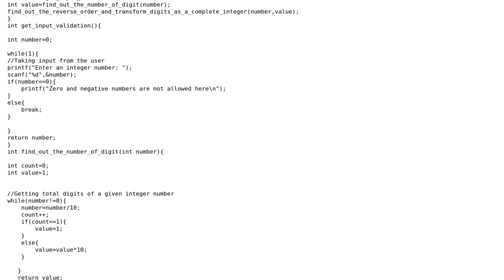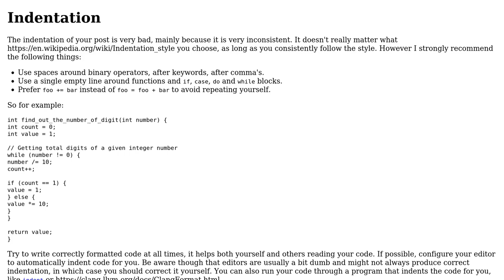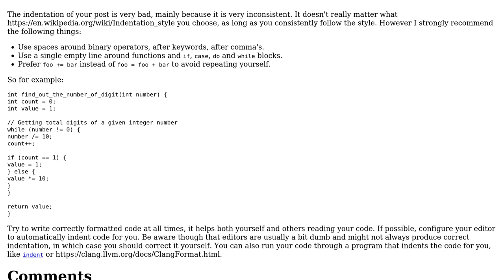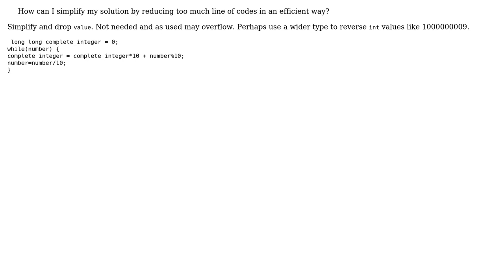Transformed and stored reversed order digits of an integer to a complete integer number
Code Review: Transformed and stored reversed order digits of an integer to a complete integer number

With thanks & praise to God, and with thanks to the many people who have made this project possible! | Content (except music & images) licensed under CC BY-SA | Music | Images & others | With thanks to user Kelly Bundy user G. Sliepen user chux - Reinstate Monica user Ashiful Islam Prince and the Stack Exchange Network Trademarks are property of their respective owners. You are responsible for your own actions.